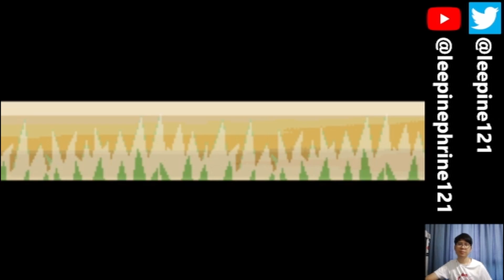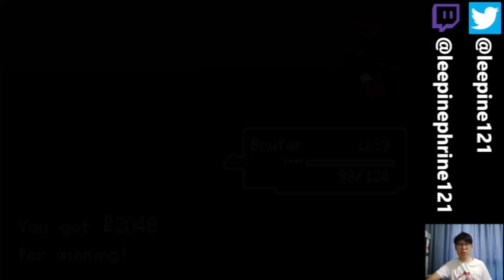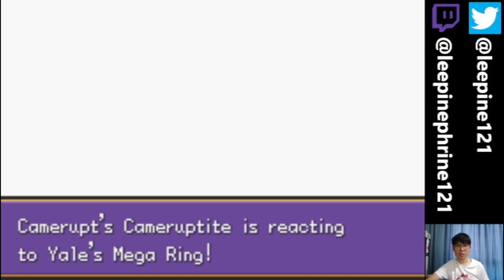INVERSE BATTLE GYM?! | Pokemon Unbound 1st Playthrough Episode #18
It is the battle I had with "Her" all over again! Will experience be key?